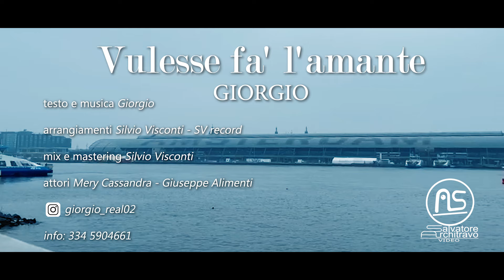Giorgio - Vulesse fa' l'amante ( Ufficiale 2023 )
Puoi trovare il brano di Giorgio anche su spotify nella nostra playlist "Tutto il neomelodico Marzo 2023"

Arrangiamenti: Silvio Visconti - SV Record
Mix e Mastering: Silvio Visconti